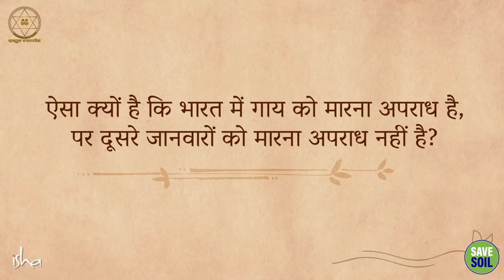क्या गायों में भावना होती है? || Sadhguru Sadupdesh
क्या गायों में भावना होती है?
Do Cows Have Emotion?

भारतीय संस्कृति में, सद्गुरु गायों के गहन भावनात्मक अनुभवों और उनके देखभाल करने वालों के साथ साझा किए जाने वाले मजबूत बंधन की चर्चा करते हैं।

In Indian culture, Sadhguru discusses the profound emotional experiences of cows and the strong bond they share with their caretakers.